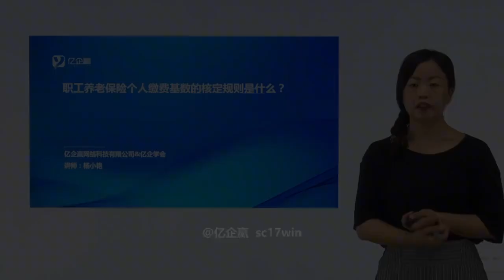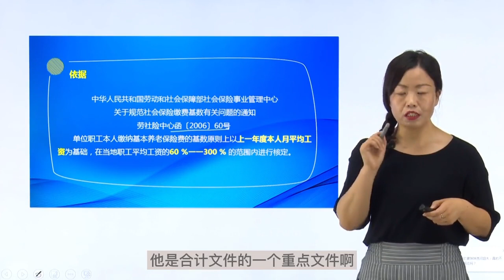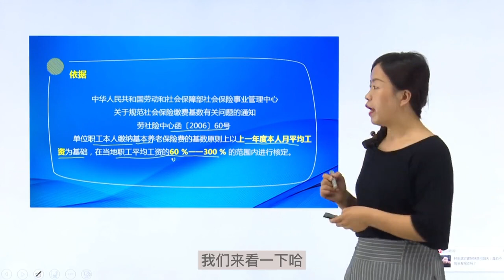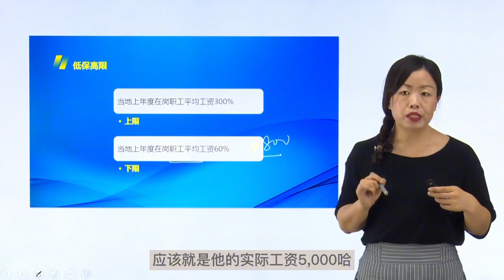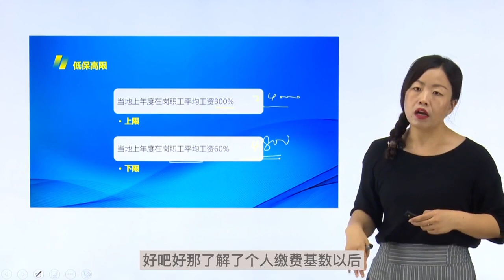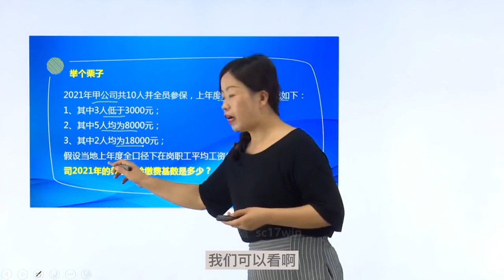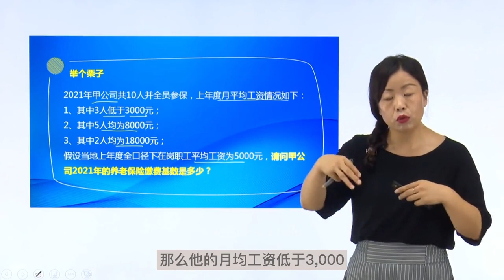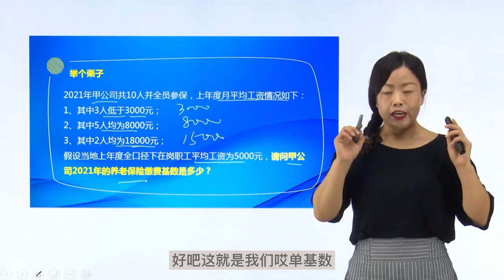职工养老保险个人缴费基数的核定规则是什么？